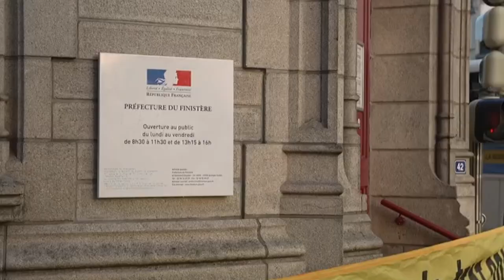Greenpeace activists dump ton of algae outside French government HQ in protest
Greenpeace activists dumped ton of algae outside the French government HQ to protest against industrialisation of livestock farming.

The activists rolled out a banner reading "Factory farms: not here, not elsewhere", in reference to the 3010 factory farms in France, nearly half of which are in Brittany.

Other banners highlighted the impact of factory farming on this region in particular: " Green algae : Brittany asphyxiated", "Animal factories: Brittany is overcrowded" and "Brittany polluted: the state is guilty".